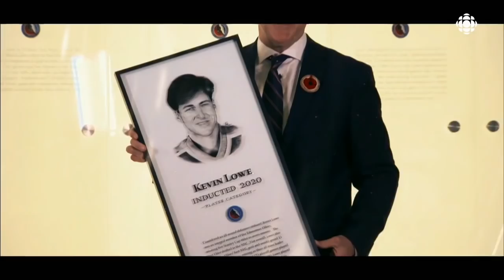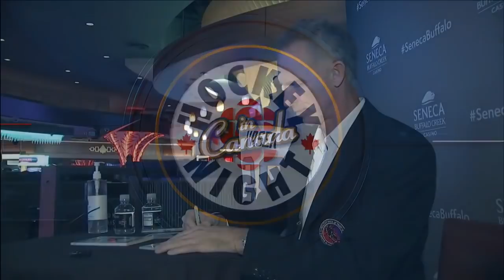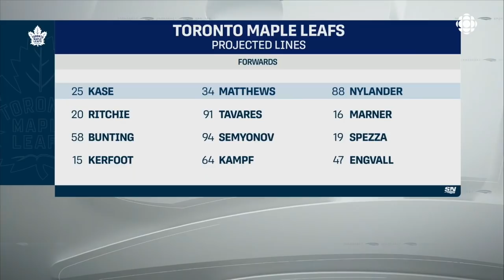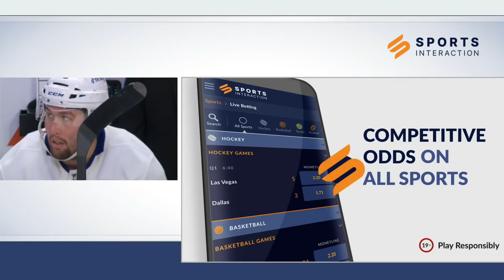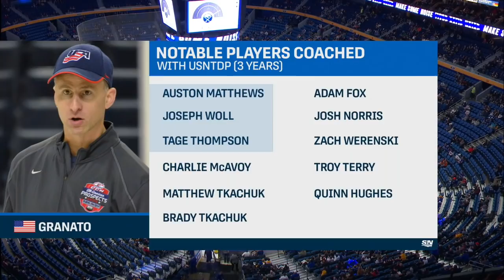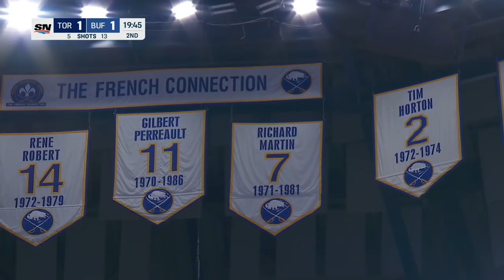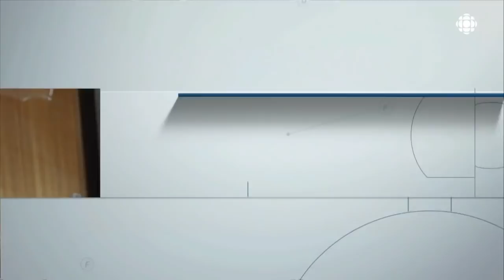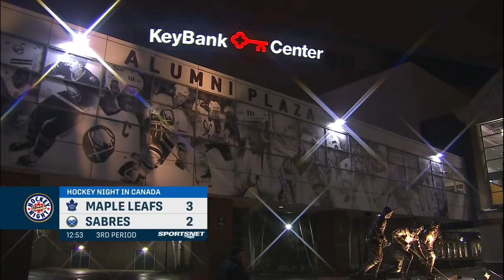NHL Nov.13/2021 Toronto Maple Leafs - Buffalo Sabres